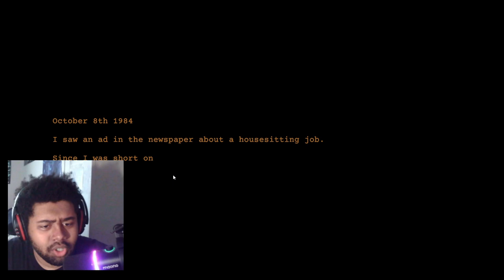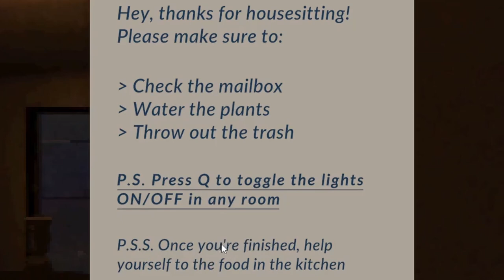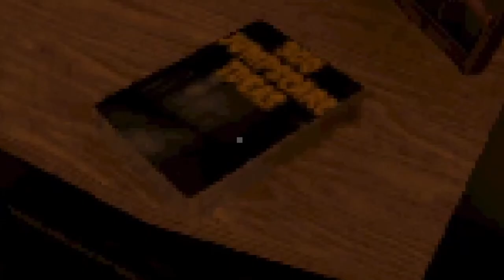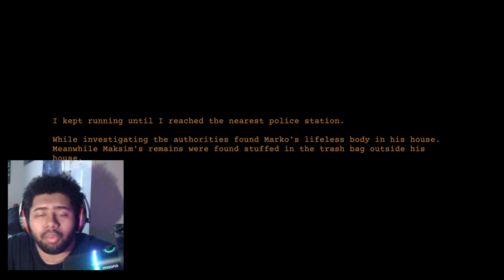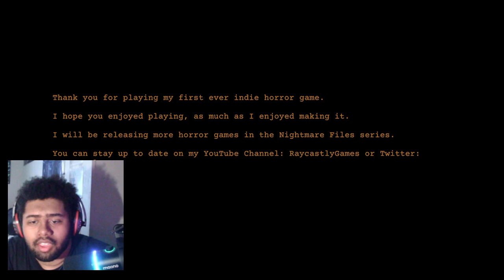DO NOT BUY THIS CLAP CLAP SECURITY SYSTEM!